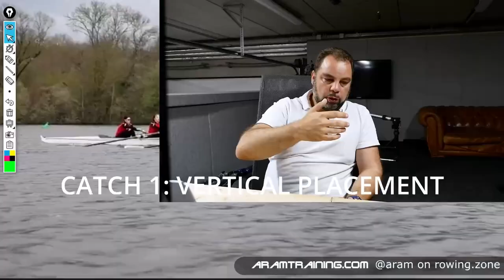ROWING TECHNIQUE: BUILDING A FAST MIXED EIGHT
This Belgium student team has their focus on the mixed eight and asked me for feedback on how to improve. The eight is not just about rowing technique, it is also about who sits where and how athletes are influencing each other's rowing style. Although this is roughly a 30min video, I tried to keep it short and to the point.

This is part one of most likely two videos, explaining in depth and in detail how the catch works. Part two will most likely feature a complete check-list without detailed explanations. If you are interested in that as well, please put it in the comments below!

@BIOROWER Pro series is the smart rowing simulator used in this video.